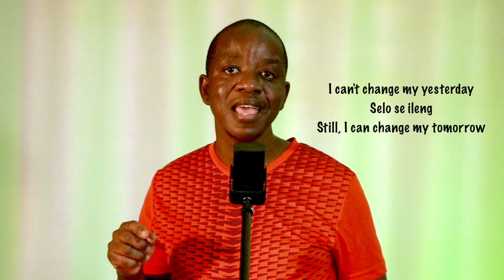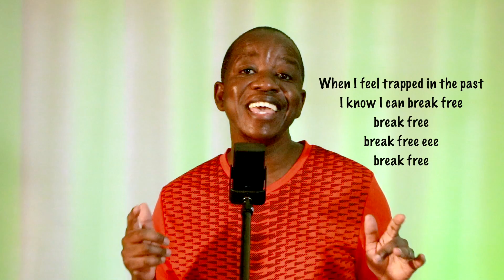Tebogo Matebesi - I Can Be Somebody (Performance Video)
If you fall down, get up!